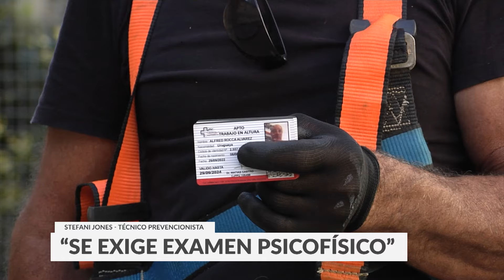Trabajos en altura, alguien lo tiene que hacer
Unos pocos uruguayos están autorizados y realizan trabajos en altura. Hoy conocemos dos de estos oficios que pocos quieren y saben hacer.